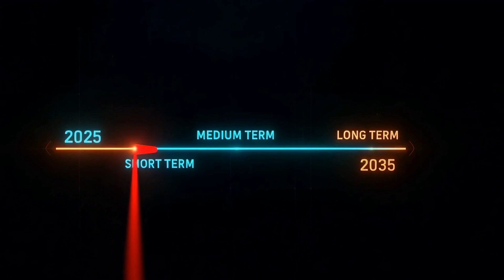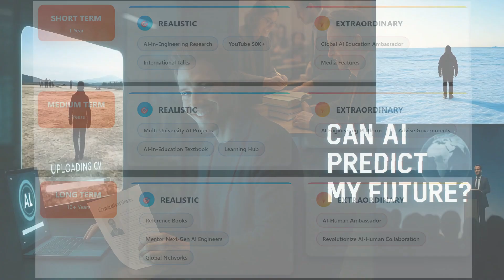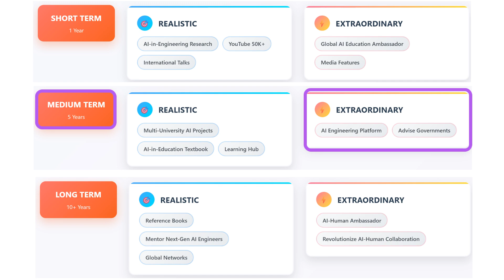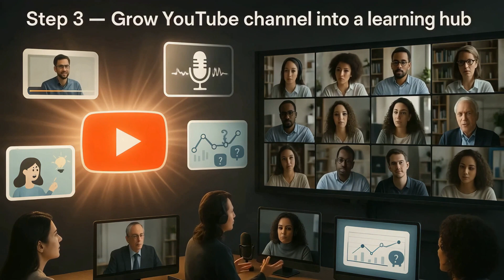Can AI Really Predict Our Future?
Description:
Can AI really predict our future? 🤔 In this video, we explore how artificial intelligence uses data to forecast realistic and extraordinary possibilities — from careers and education to technology and global challenges. Discover what AI gets right, where it falls short, and how its predictions can actually help us plan smarter for tomorrow.

👉 Comment your thoughts: Would you trust AI to predict your future?